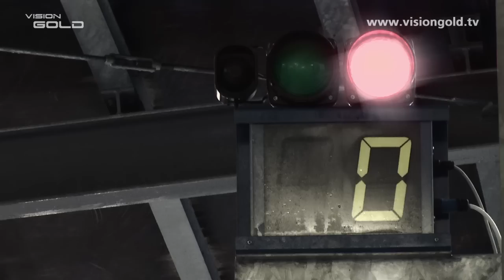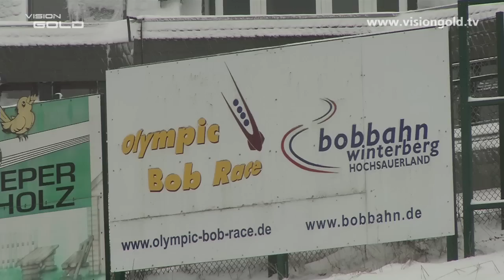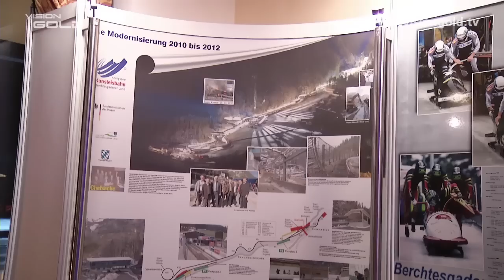Vision Gold: Bob, Rodeln, Skeleton [Januar 2015]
Rodeln, Skeleton und Bob: Vier Weltcup-Eiskanäle gibt es in Deutschland – so viele, wie in keinem anderen Land. 17 aktive Anlagen gibt es überhaupt nur weltweit. Das ist einer der großen Vorteile hierzulande. Dazu kommt das große technische Know-How, das sich über Jahre weiterentwickelt hat. Und natürlich die gute Ausbildung sowie die große Konkurrenz im eigenen Land. Die vier Rodel-Olympiasieger von Sotschi (Natalie Geisenberger, Felix Loch, Tobias Wendl und Tobias Arlt) kommen zu Wort, genauso wie Rodellegende Georg Hackl. Auf dem Bauch bergab geht es beim Skeleton: die erfahrene Anja Huber-Selbach und die große deutsche Hoffnung Sophia Griebel sprechen über ihren Sport. Die ehemalige Weltklassefahrerin Marion Thees erklärt ausführlich den Skeleton-Schlitten. Die Bobfahrer waren in Sotschi weit weg von den Medaillenrängen. Warum das so war und warum jetzt wieder vieles besser läuft, erklären Pilot Francesco Friedrich, Co-Bundestrainer René Spies und Bundestrainer Christoph Langen.

ACHTUNG: Der Download dieses Videos oder die Erstellung sonstiger Kopien oder deren Verbreitung ist aus lizenzrechtlichen Gründen nicht gestattet.